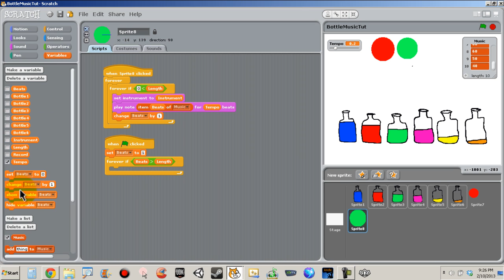51 Checking if beats is greater than length